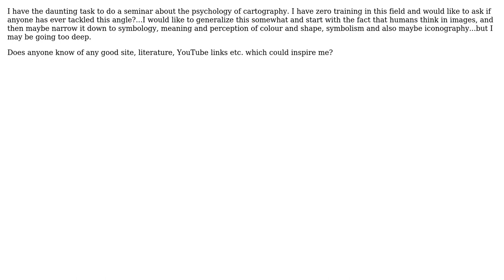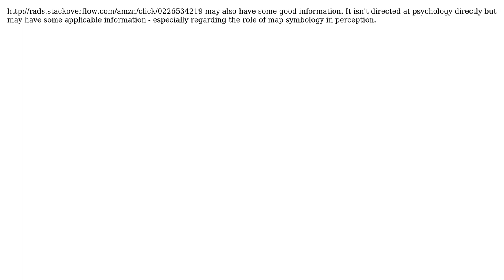GIS: Are there any books about the psychology of cartography? (3 Solutions!!)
GIS: Are there any books about the psychology of cartography?

With thanks & praise to God, and with thanks to the many people who have made this project possible! | Content (except music & images) licensed under CC BY-SA | Music | Images & others | With thanks to user Robert Buckley user PolyGeo user nickves user Mapperz user Kevin user Darrell Fuhriman and the Stack Exchange Network Trademarks are property of their respective owners. You are responsible for your own actions.